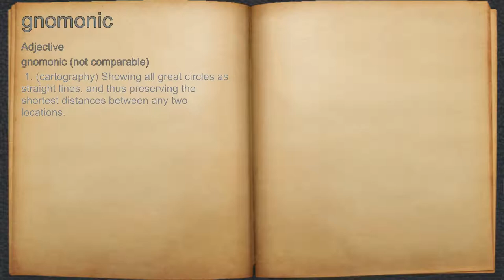What does gnomonic mean?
A spoken definition of gnomonic.

Intro Sound:
Typewriter - Tamskp